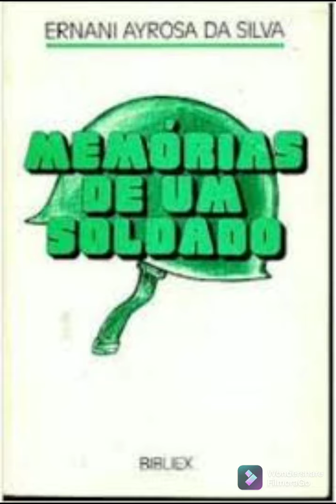Memórias de um soldado - APRESENTAÇÃO